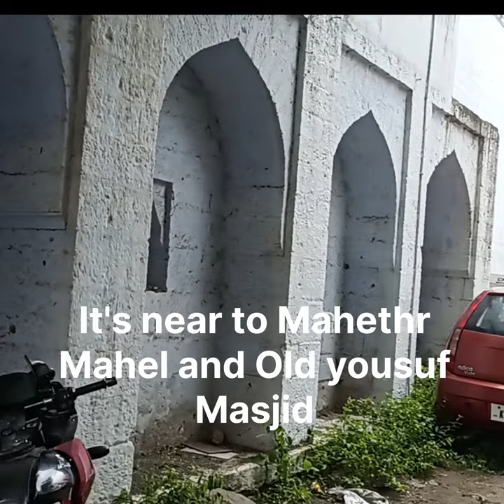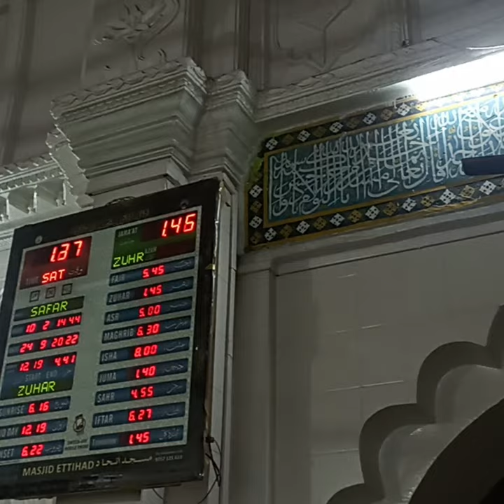ALI SHAHEED PEER MASJID, MOSQUE OF BIJAPUR KARNATAKA(Khooni Masjid)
Ali Shaheed peer masjid
Khooni Masjid
History Info
mohammad gous choudhari
My ID